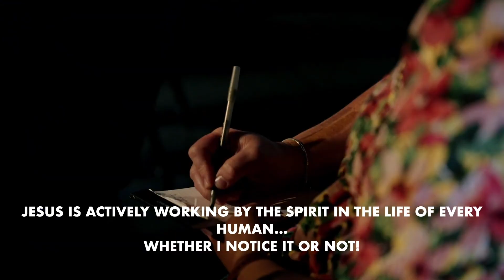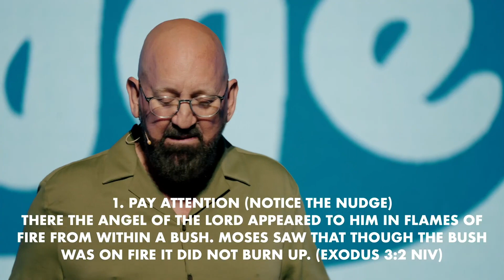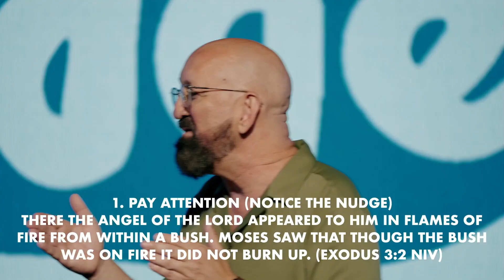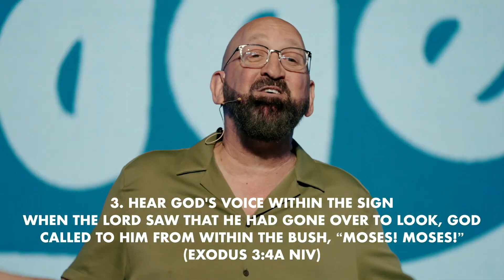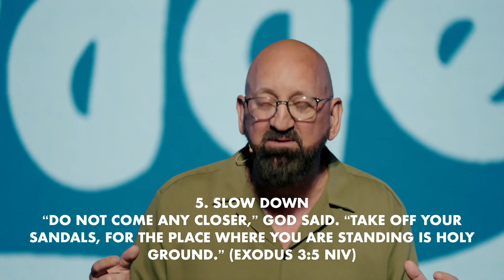👉 Nudge - Part 01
Sermon by Pastor Duane White, founding pastor of The Bridge Church kicking off our Nudge series.

The Bridge Church Meeting Sundays online at 9:30am and on campus at 11:00am